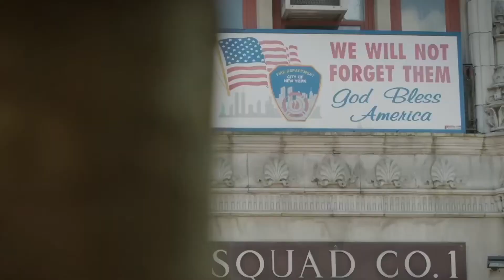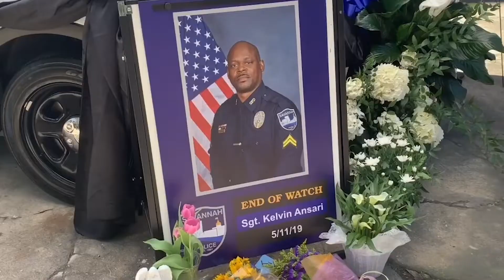Salute Tunnell to Towers